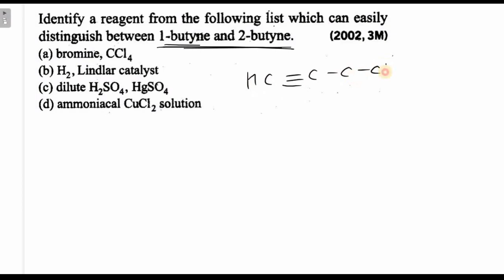Identify reagent from the following list which can easily distinguish between 1-butyne and 2-butyne